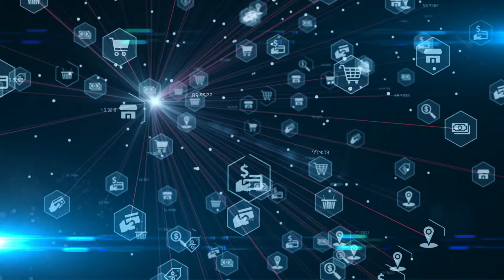Prennez le pouvoir sur la SOLITUDE - POURQUOI L'ISOLATION est un pouvoir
La solitude est une émotion universelle qui touche tout le monde à un moment ou à un autre. Dans cette vidéo, nous explorons comment le stoïcisme, une ancienne philosophie grecque, peut nous aider à comprendre et à surmonter la solitude.

🔍 Ce que vous allez découvrir :

Comprendre la Solitude : Découvrez pourquoi la solitude est plus répandue dans notre ère hyper-connectée et comment elle affecte notre bien-être.
Différence entre Solitude et Isolement : Apprenez à différencier le fait d'être seul et le sentiment de solitude, et pourquoi il est crucial de comprendre cette distinction.
Trouver sa Tribu : Des conseils pratiques pour trouver des personnes bienveillantes et compatibles avec vos valeurs, afin de créer des liens authentiques.
Apprécier sa Propre Compagnie : Des stratégies pour développer une relation positive avec soi-même et apprécier le temps passé seul.
Sagesse Stoïcienne : Comment les enseignements de Marc Aurèle, Épictète et Sénèque peuvent vous aider à voir le monde clairement et à prendre des décisions éclairées.
Introspection et Compassion : L'importance de l'introspection honnête et compatissante pour l'auto-amélioration et la gestion des sentiments de solitude.

Pour comprendre les racines de votre solitude et comment y faire face.
Pour découvrir des outils pratiques basés sur la philosophie stoïcienne pour améliorer votre bien-être mental et émotionnel.
Pour apprendre à apprécier votre propre compagnie et à créer des liens plus profonds avec les autres.
Rejoignez notre communauté et commencez votre voyage vers la paix intérieure et la connexion authentique.Devenez Membre de cette chaine pour nous encourager á vous fournir plus de contenu que vous aimez :